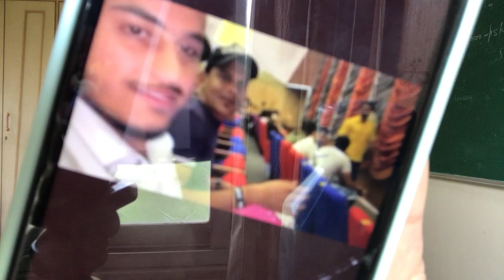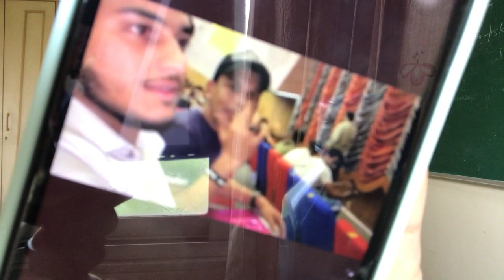100 km se durr log pohoche Munawar ka show dekhne, dekhiye kya bole?